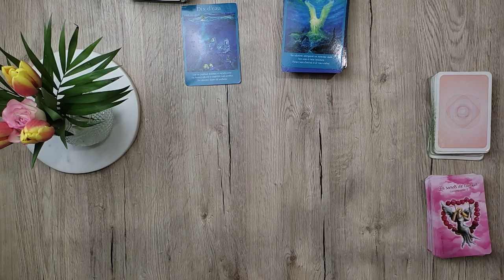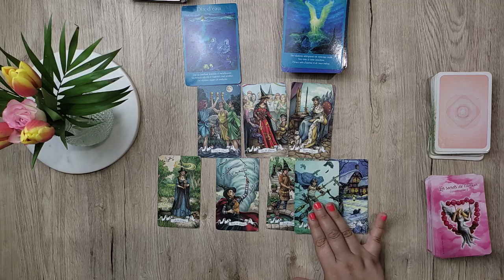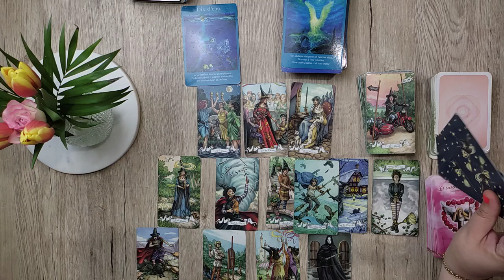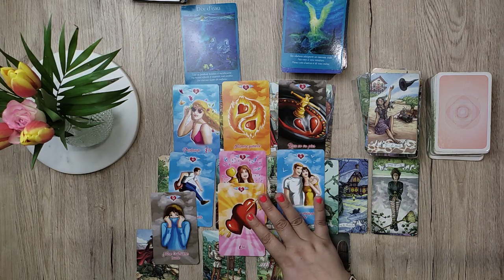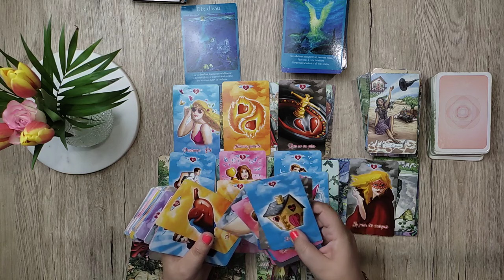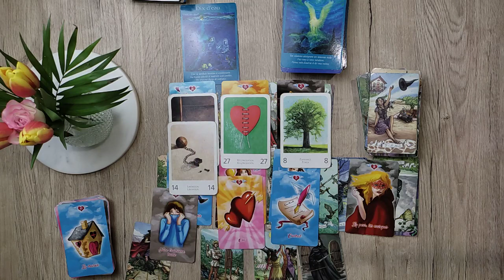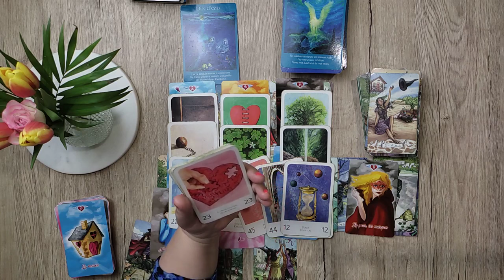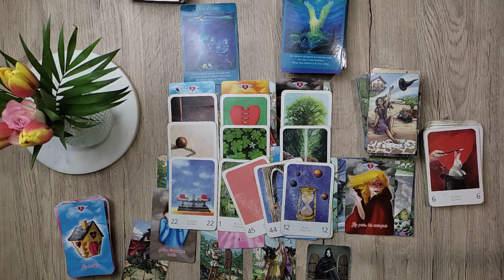VIERGE ♍ Guidance générale - Du 6 au 12 MAI 2024🍀 GARDEZ LA FOI, enfin ce souhait se réalisera ! 🍀